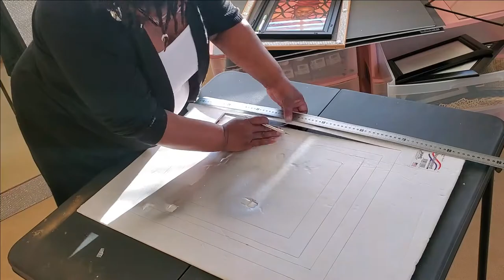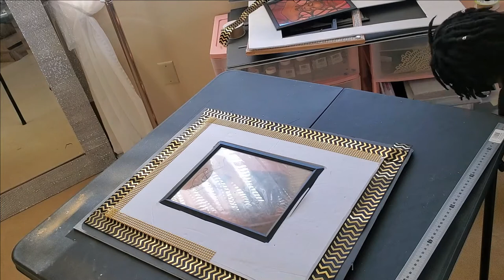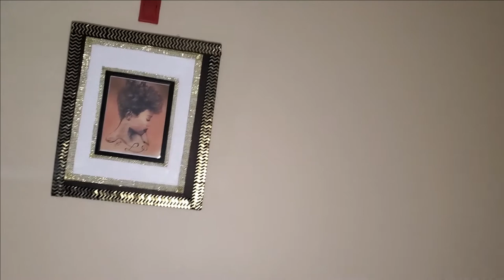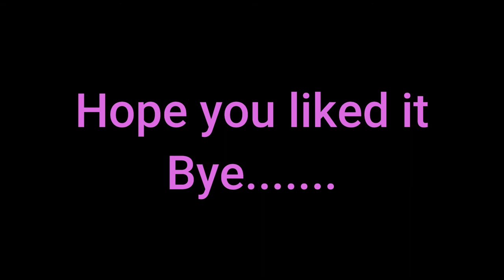DIY Frame/Using Dollar Tree poster board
My first attempt at making a poster board frame.

All items are from the dollar tree.
The print is from a local artist.